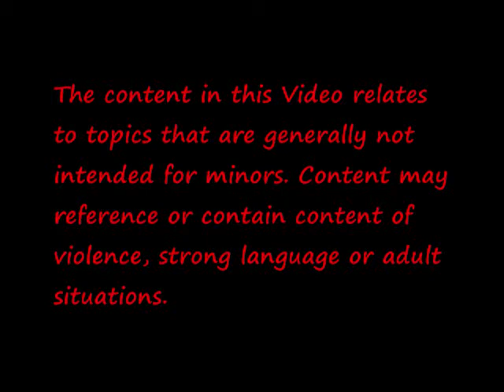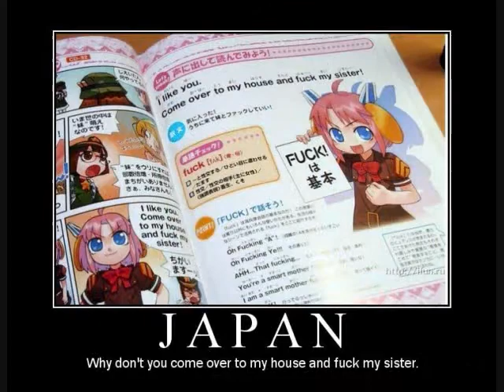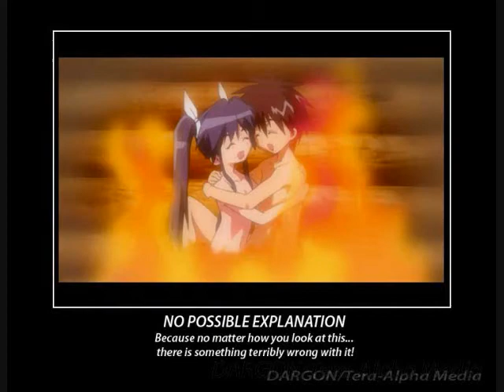STA-BnoKS Best of: "Anime LOL Pics"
PLEASE WATCH FULL SCREEN YOUTUBE HAS DESTROYED THE RESOLUTION OF THE VIDEO.

A compalation of Anime LOL Pics found on the web, and Exclucive DARGON/Tera-Alpha Media LOL Pics, and Music by Master Monster Music.

DTAMedia.com / OniSamaDojo.net